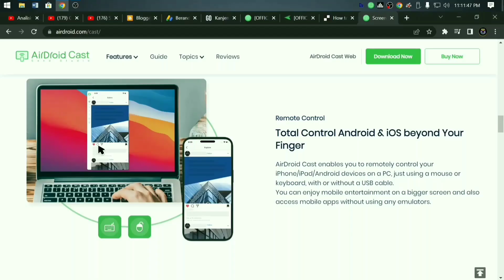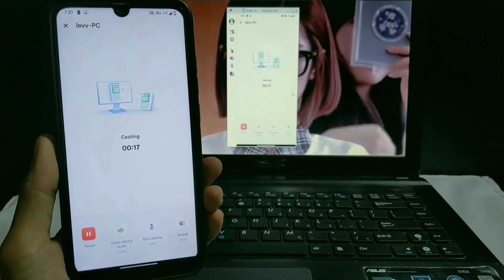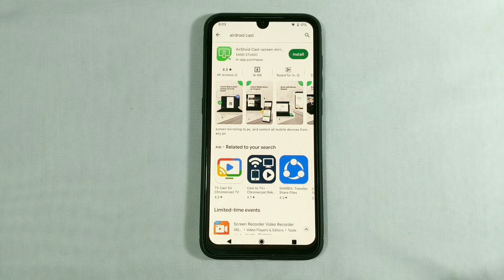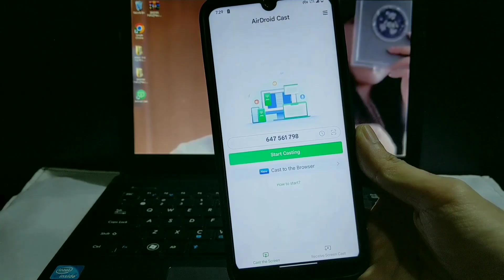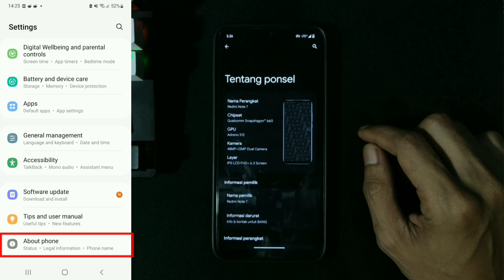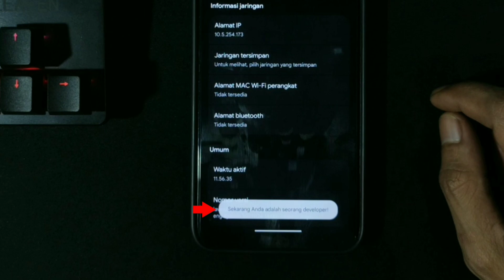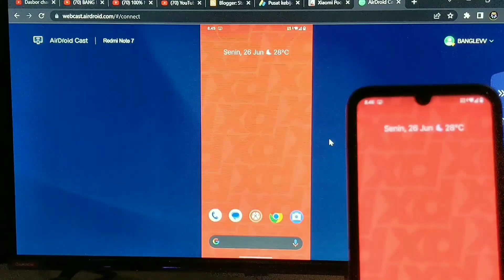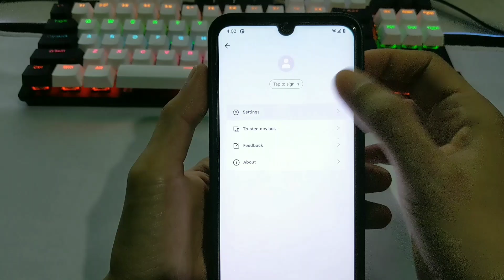Trik Mudah Tanpa USB: Tampil Layar HP di PC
Dengan trik mudah ini, kamu bisa tampil layar HP di PC tanpa perlu USB! Simak cara menampilkan layar HP ke PC/laptop dengan mudah di video ini.

AIRDROID CAST: mindahin layar HP ke Layar Komputer/smart TV 1080p 120fps